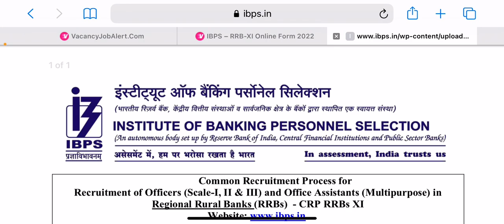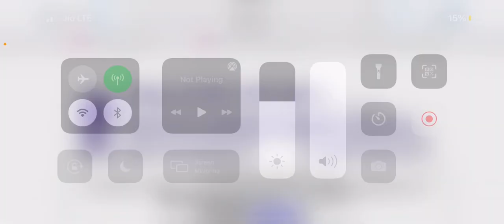IBPS RRB XI